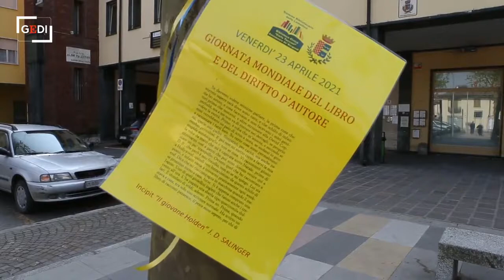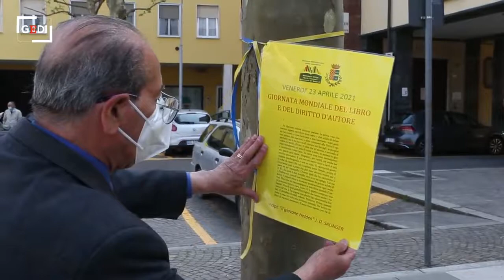Sannazzaro, "incipit" in mostra per la Giornata mondiale del libro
Nella giornata mondiale dedicata al libro, il comune di Sannazzaro e la Biblioteca Tacconi hanno organizzato un'originale esposizione in piazza Palestro e piazza Battisti delle pagine introduttive, i cosiddetti "incipit", di una selezione di cinquanta libri degli oltre tremila di cui è dotata la biblioteca di via Mazzini. All'apertura dell'esposizione "en plein air" hanno partecipato il vicesindaco Silvia Bellini, il presidente della biblioteca Andrea Bianchi Carnevale e l'operatrice culturale Anna Scaglia (video Morandi)